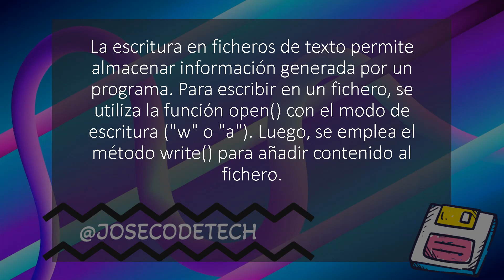08 Clases en directo de programacion, diapositivas. Ficheros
¡No te pierdas mi clase en vivo de ficheros con Python!
Aprende los conceptos básicos del lenguaje de programación más popular en la actualidad y comienza a crear tus propias aplicaciones.
 ¡Únete a mí el 22 de Junio de 2023 en mi canal de YouTube @josecodetech a las 22:30 p.m. hora local!
Para poder ver las clases necesitas estar suscrito/a.